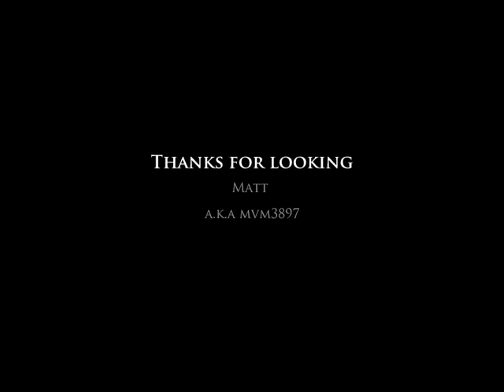1/100 MG The-O by Matt Mrozek a.k.a mvm3897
My Master Grade The-O copleted August of 2010!!!